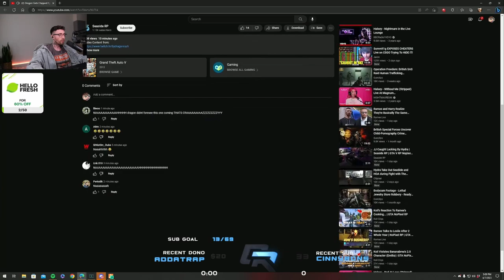Curtis Reacts to Angels SMOKES Seaside & HOA | Nopixel GTA RP